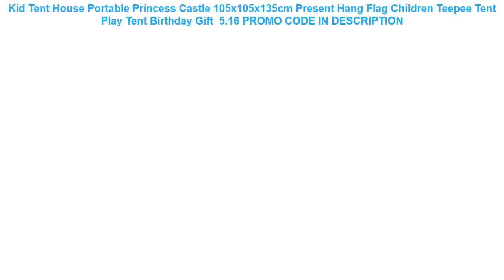Promocje Kid Tent House Portable Princess Castle 105x105x135cm Present Hang Flag Children Teepee T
Kid Tent House Portable Princess Castle 105x105x135cm Present Hang Flag Children Teepee Tent Play Tent Birthday Gift  5.16